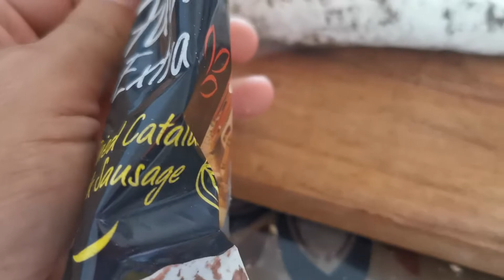Fuet kobasica Španija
Naš utisak nakon konzumiranja fuet kobasice kupljene u lidlu